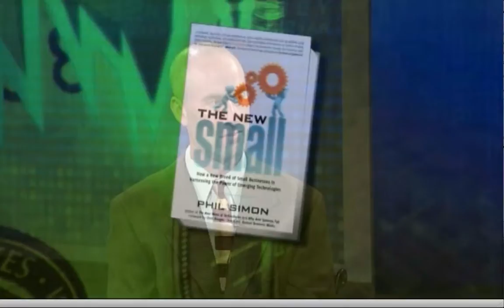Phil Simon on It's Your Money with Eric Landskroner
I talk about my third book The New Small.